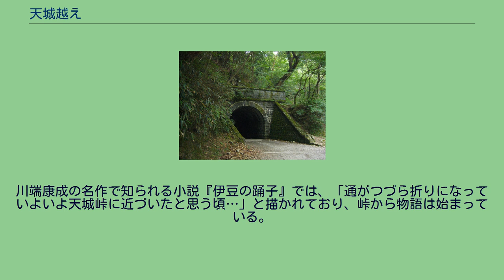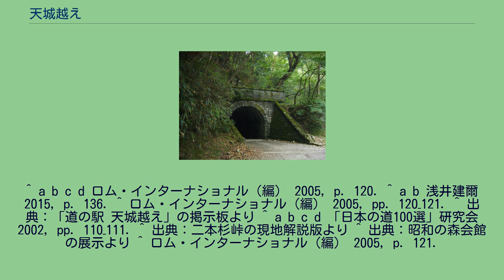天城越え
天城山隧道。
『伊豆の踊子』では、一人旅をしていた青年が、旅の道中に見かけた旅芸人一座の娘に心を寄せ、このトンネルの脇にあった峠の茶屋で、はじめてその娘と会話を持った場所として描かれた。
伊豆半島の地勢と天城峠の位置 天城越え（あまぎごえ）は、静岡県伊豆市と賀茂郡河津町の境にある天城峠を越える旅路のこと。
伊豆半島を南北に縦断する天城峠越えの道は、天城路（あまぎじ）や、天城街道（あまぎかいどう）ともよばれる。
伊豆半島の南に位置する下田と、北に位置する三島を結ぶ街道は下田街道といい、天城越えの天城路は同街道の一部にあたる。
伊豆半島の内陸と半島南部の間には天城山の峰々があり、これを越えるのは下田街道の最大の難所であった。
1905年（明治38年）に天城山隧道（旧天城トンネル）が開通し、多くの人と物資がこの天城峠を越えて行き来するようになった。
天城越えは川端康成の『伊豆の踊子』や、松本清張の『天城越え』などのテーマにもなり、天城山隧道には観光客が訪れる。
1970年（昭和45年）に新天城トンネルが開通したため、旧街道の天城山隧道を含む天城路の現在は、「踊子歩道」とよばれる全長約16キロメートル（km）の遊歩道として整備されており、浄蓮の滝や自然休養林の「昭和の森」といった自然を楽しみながら歩くことのできるハイキングコースとなっている。
最古の天城越えの記録は平安時代で、現在の天城峠から1.2 kmほど西の古峠（ 北緯34度49分36.2秒 東経138度55分21.6秒 / 北緯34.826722度 東経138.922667度 / 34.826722; 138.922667 (古峠)）を越え、寒天橋（ 北緯34度49分30.5秒 東経138度56分21.1秒 / 北緯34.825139度
東経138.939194度 / 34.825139; 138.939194 (寒天橋)）から再び新山峠（ 北緯34度49分26.7秒 東経138度57分26秒 / 北緯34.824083度 東経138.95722度 / 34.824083; 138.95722 (新山峠)）に登り、奥原または河津川沿いに迂回していたとされる。
いつからか人々は二本杉峠を利用するようになり、古峠は廃道となった。
二本杉峠（ 北緯34度49分52.6秒 東経138度54分31.1秒 / 北緯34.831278度 東経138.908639度 / 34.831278; 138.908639 (二本杉峠)）は1905年（明治38年）に天城山隧道が開通するまで、長い間多くの人々が利用した。
幕末には志士が往来し、アメリカ総領事のタウンゼント・ハリスが外交交渉のために下田玉泉寺から江戸へ向かう際に天城路の峠を越えた。
このほか、松平定信、谷文晁、曲亭馬琴、吉田松陰、林復斎などもこの峠を越えている。
なお、この二本杉峠は旧天城峠とも呼ばれることがある。
天城路（下田街道）は、穏やかな気候と自然に恵まれた深い山の懐と、そこに流れる清流に恵まれた温泉郷にあったことから、多くの文人が訪れており、数多くの小説や誌の舞台として天城越えが登場する。
川端康成の名作で知られる小説『伊豆の踊子』では、「通がつづら折りになっていよいよ天城峠に近づいたと思う頃…」と描かれており、峠から物語は始まっている。
川端のほかにも、島崎藤村や井上靖などの小説家たちも天城の自然を愛して天城路を歩いており、現在では、天城路に沿ってゆかりの文学碑や詩碑も数多く建てられている。
^ a b c d ロム・インターナショナル（編） 2005, p. 120. ^ a b 浅井建爾 2015, p. 136. ^ ロム・インターナショナル（編） 2005, pp. 120–121. ^ 出典：「道の駅 天城越え」の掲示板より ^ a b c d 「日本の道100選」研究会 2002, pp. 110–111. ^ 出典：二本杉峠の現地解説版より ^ 出典：昭和の森会館の展示より ^ ロム・インターナショナル（編） 2005, p. 121.